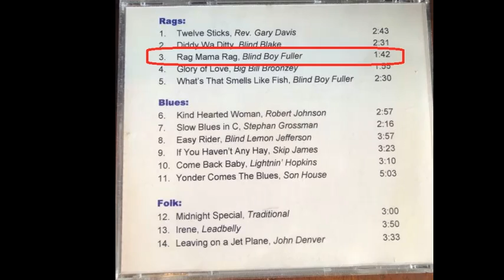Rag Mama Rag, by Blind Boy Fuller